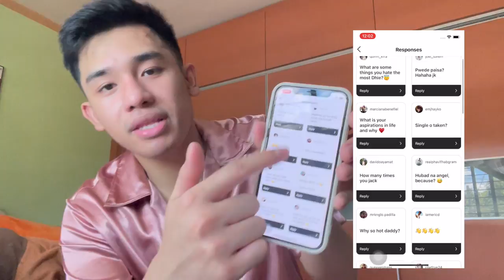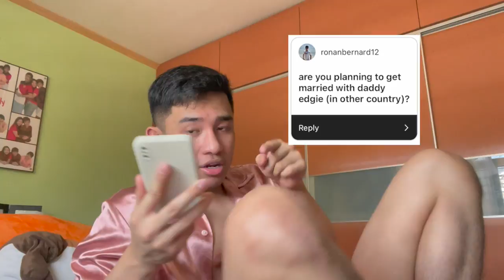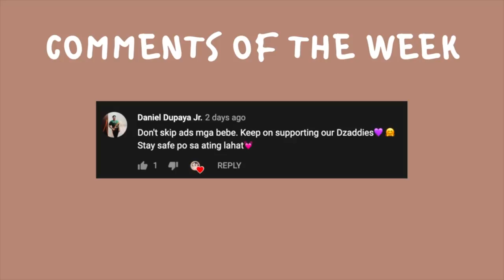TRUTH OR STRIP *Dirty Q&A + Wearing as MANY SEXY MEN UNDERWEAR & LINGIERIE as I can! | Ri Ranjo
I played a little DIRTY Q&A, or as I'd like to call it, TRUTH OR STRIP. Basically, this vlog is divided into two parts: WEARING AS MANY MALE / SEXY MEN / GAY UNDERWEAR as I can, and then answering questions your submitted via Instagram Story and post. San nanaman kaya mapupunta to? hahaha! Let's see!!

⏰ TIMESTAMPS
00:00 - Vlog Intro / Trailer / Striptease
00:12 - Vlog opening | Romney Ranjo | Ri Ranjo
00:52 - Follow me on my social media accounts
01:20 - My sexy male lingerie underwear collection
02:15 - PART 1: wearing as many sexy men underwear as I possibly can
02:45 - Male sexy underwear #1
02:53 - Male sexy underwear #2
03:00 - Male sexy underwear #3
03:05 - Male sexy underwear #4
03:06 - Male sexy underwear #5
03:07 - Male sexy underwear #6
03:10 - Male sexy underwear #7
03:12 - Male sexy underwear #8
03:16 - Male sexy underwear #9
03:20 - Male sexy underwear #10
03:22 - Male sexy underwear #11
03:35 - Next Part!!! Answering your assumptions / questions about me
03:51 - START OF Truth or STRIP / DIRTY Q&A / Strip Off Q&A Edition

○ KISSING MY BOYFRIEND FOR THE FIRST TIME in 3 MONTHS | chicken tender mukbang | gay couple | Ri Ranjo
○ I CAN’T STOP KISSING YOU PRANK ON MY BOYFRIEND GONE WRONG | Masturbate Prank | Gay Couple | Ri Ranjo

🌟DISCOUNTS 🌟
Airbnb: